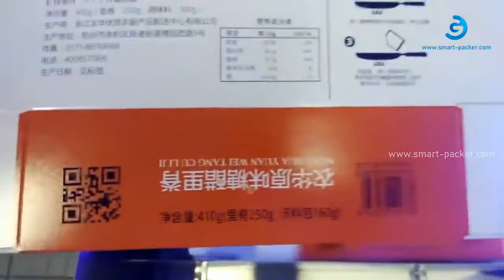Automatisches Paging von Pappkartons, die Druckgeräte für UV Tintenstrahldrucker zuführen